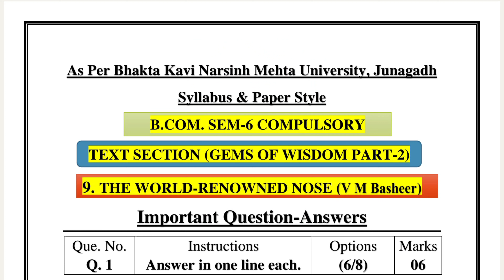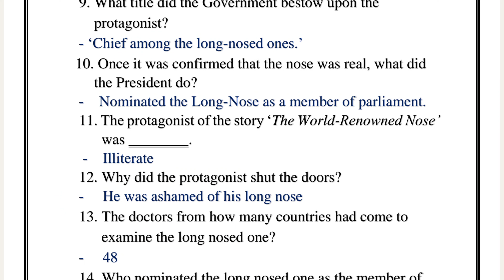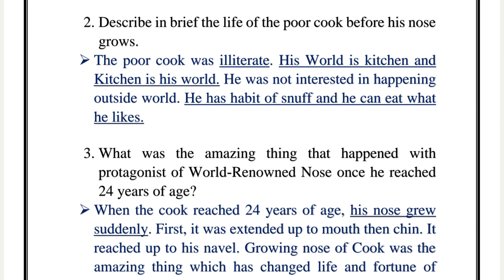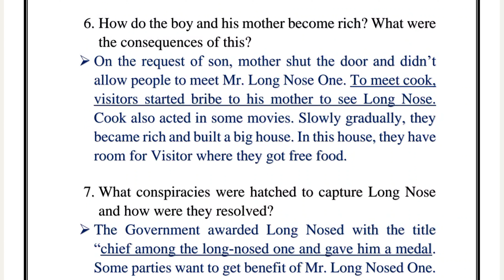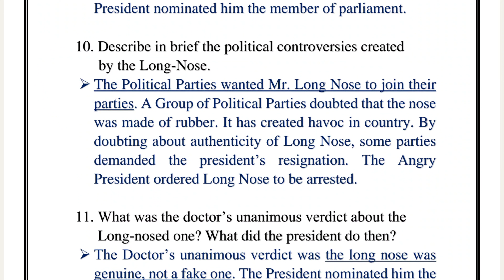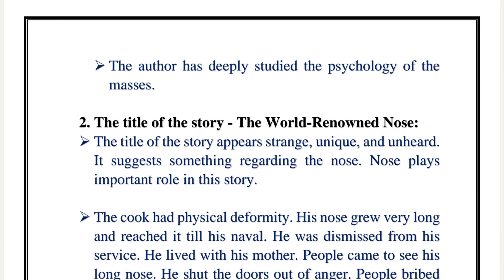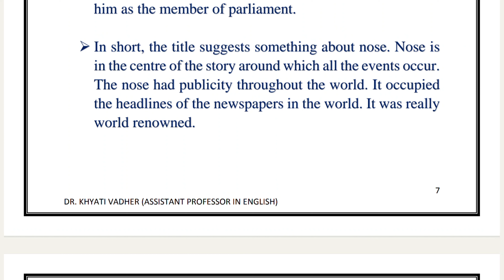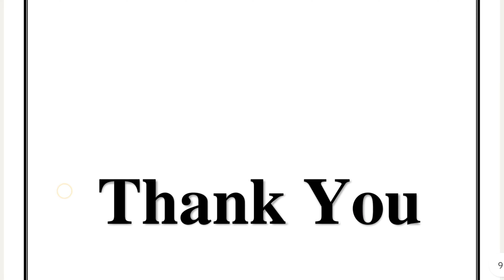9. The World-Renowned Nose by W.M.Basheer || All Q.& N. || For BCOM-6 Students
Hello Friends/Students 🤗
In this video I have shared all the questions answers of the story 'The World-Renowned Nose' by W.M.Basheer ' with easy explanation. This will be very useful for your upcoming exams. I hope you will like it.
This is my Official YouTube Channel for Video Lecture series on Compulsory English, Spoken English, Communication Skills, English as a Second Language, Lecture series as per BKNMU Syllabus, Competitive exam lectures, Business Communication, Resume Writing, Email Writing, Letter Writing, Dialogue Writing, Report Writing, & How to do Self Introduction in an Interview & Many more topics to be taught to students, friends & my viewers on YouTube. 😊

Greetings
Dr. Khyati Vadher